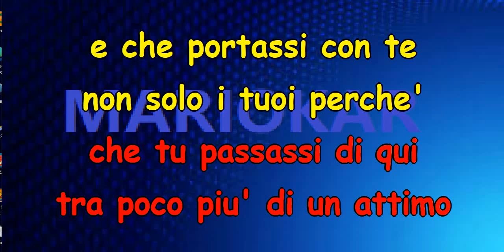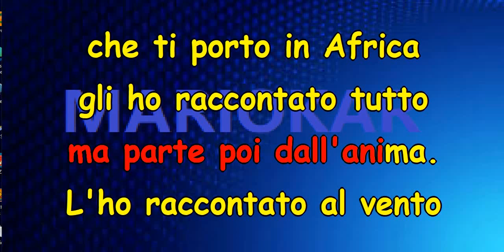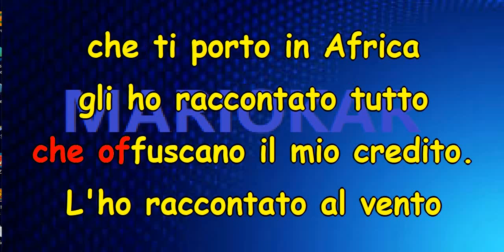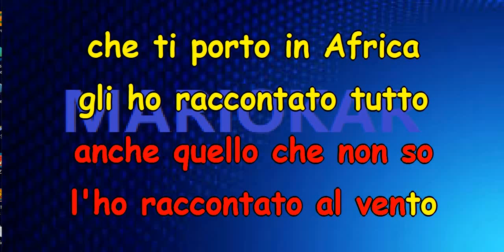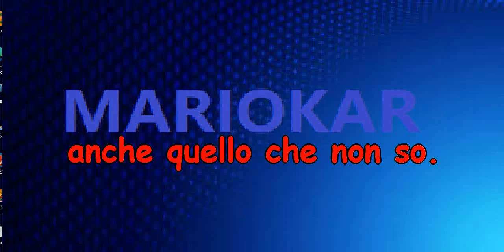Mango Ti porto in Africa karaoke